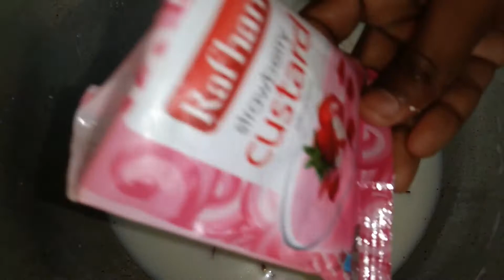Custard Recipe - Fruit Custard Trifle Recipe | Custard Trifle Pudding Recipe | iqbal kitchen cuisine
Voice Of Track:
The recording track is my own voice.